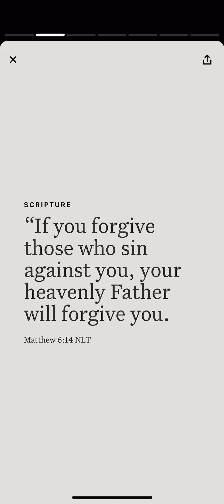YouVersion Verse of the Day Matthew 6:14